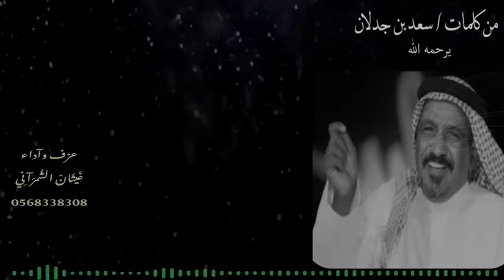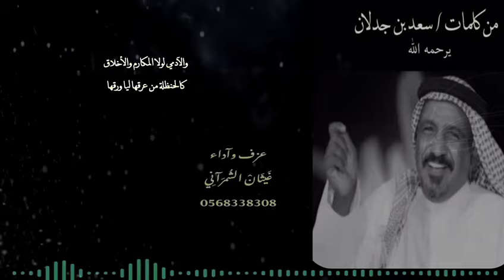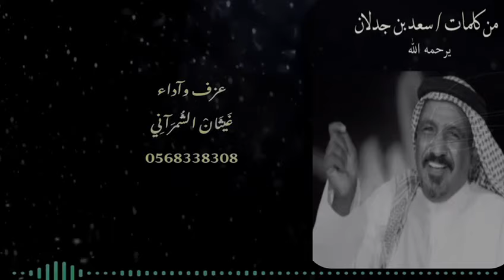عود من كلمات سعد بن جدلان رحمه الله